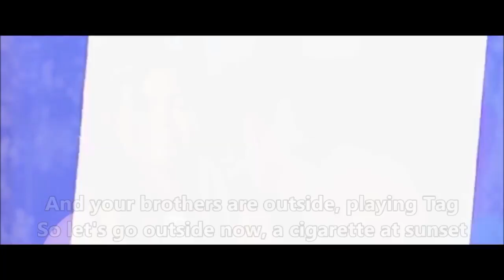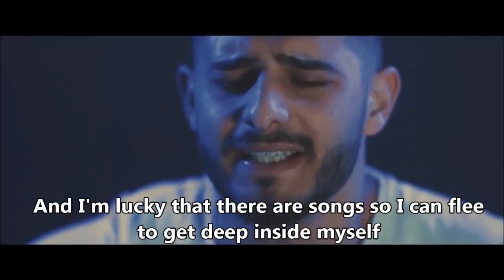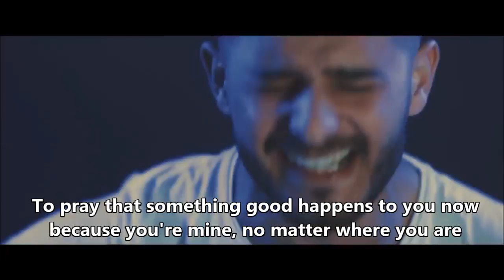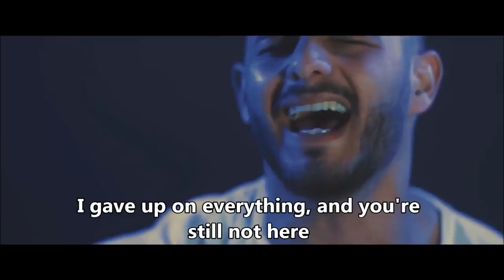עדן חסון- ילדים כאלה Eden Hason - Yeladim kaele - Kids like that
The new Israeli hit "Kids like that" by Eden Hason is now available with English lyrics.